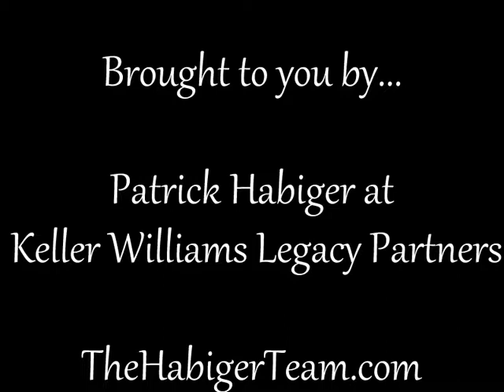3705 SW Nottingham Rd. Topeka, KS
This amazing 4 br 2.5 bath 2 story home in Lake Sherwood area has been completely updated! New paint inside & out, furnace/AC, water heater, carpet & tile, designer cabinets & granite counter tops, ceiling fans, siding, bathroom vanities & toilets and so much more! Electrical has been updated in most of the house as well as newer shingles, sod & fertilizer in yard! Don't miss out on this fantastic opportunity to own a total remodel without doing all the work! Whole house inspection complete w/ repairs!